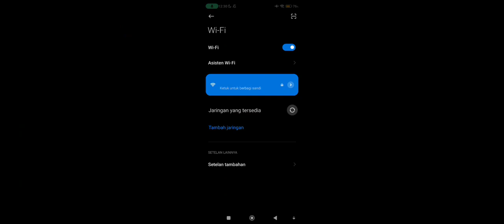scrim mobile legends tournament sma alfalah Main Classic mobilelegends 2024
mobile legends
pro league